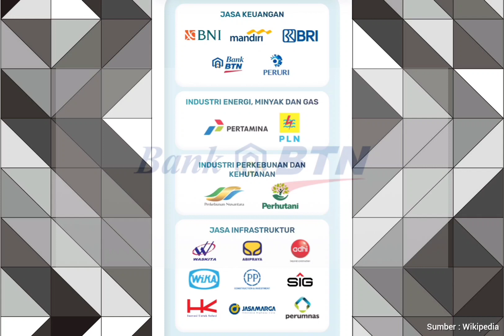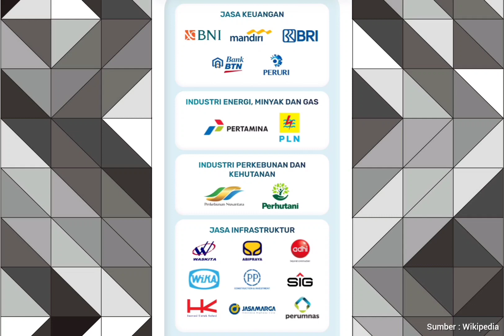DAFTAR BUMN YANG IKUT DI REKRUTMEN BERSAMA BUMN 2022 Part 1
Link Pendaftaran :
rekrutmenbersama.fhcibumn.id

FOLLOW MEDSOS YANG LAIN JUGA YAH